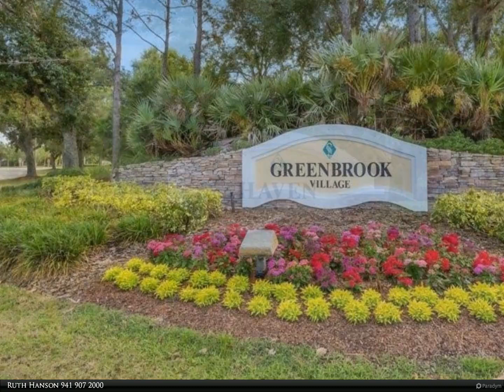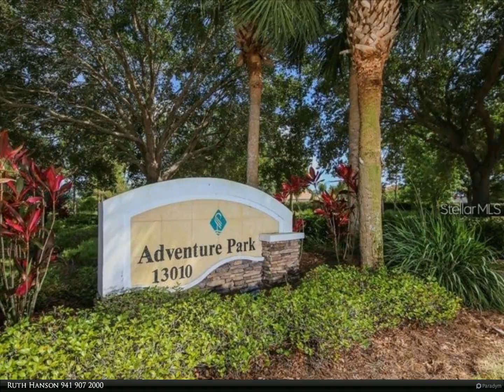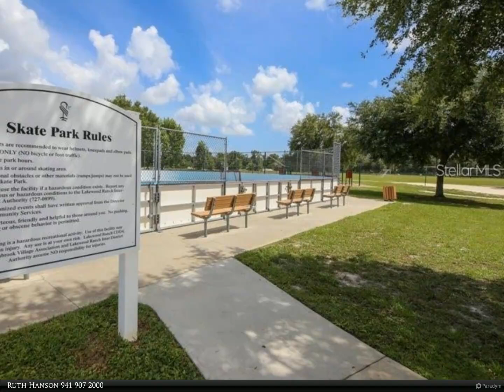Berkshire Hathaway HomeServices Florida Realty - 13701 GLOSSY IBIS PLACE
New roof (May 2024). This well maintained Kimball Hill home offers 3 bedrooms, 2 baths and a flex room that can be used as an office, den or another bedroom. The eat in kitchen with a breakfast bar, looks into the great room design and open floor plan. The ensuite master bedroom contains master bath that offers a garden tub, separate shower, dual sinks and large walk in closet. Laundry facilities are conveniently located just inside from the garage for practical use. With ample storage throughout, this home also boasts an oversized patio that opens to a large backyard with a preserve view to provide for outdoor activities. Perfectly situated close to shopping, dining and easy access to I75. With Adventure Park nearby, Greenbrook in Lakewood Ranch is the ideal place to raise a family.

2 full bath

Ruth Hanson
Berkshire Hathaway HomeServices Florida Realty